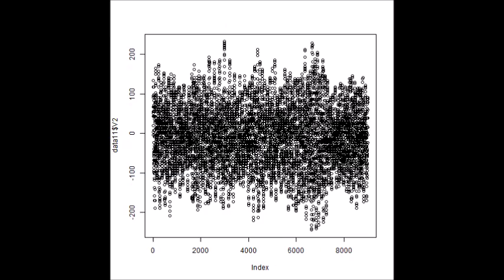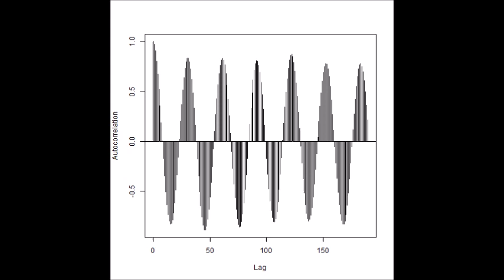超音波技術（多変量自己回帰モデルによるフィードバック解析） ultrasonic-labo